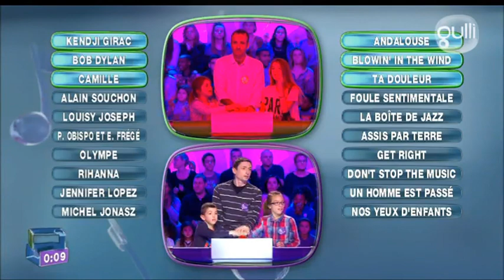In Ze Boîte - émission 1103 - saison 008